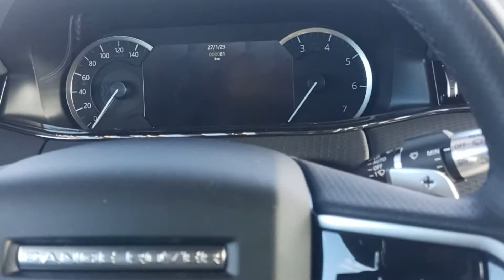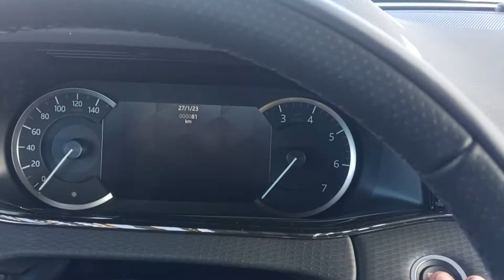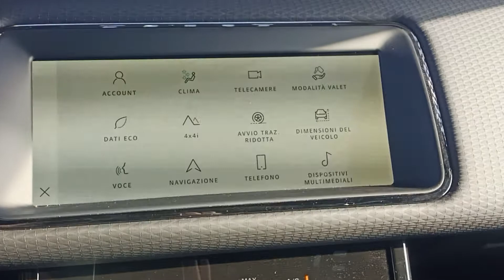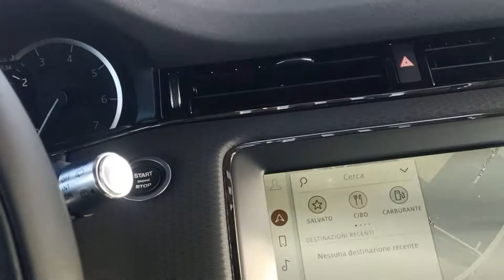Range rover evoque 2022 165cp